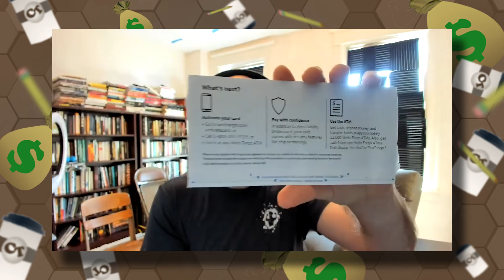Copywriting 101: What Is Copywriting?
Join the Copy That! Discord server ➡️

Have you ever read a product description on Amazon?

Or read an email from a company you bought something from?

Have you ever seen an advertisement while scrolling through social media?

Congrats! You know what copy is!

Copywriting is - put simply - words on a page trying to get people to perform an action (usually buying something).

Put less simply… just watch the video. There are some important nuances that people interested in copywriting as a career NEED to know before diving in.

Copy That! is hosted by Alex Myatt, Rod SatterwhiteSean MacIntyre, and Lindsey Hough.

Want to score clients and close more gigs? Watch our DEFINITIVE Guide to Selling Your Services As a Copywriter